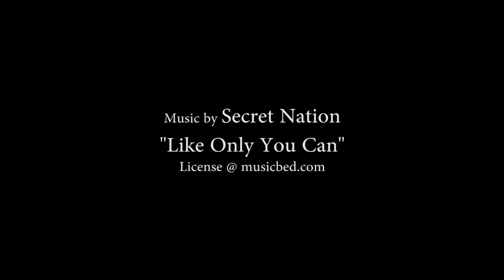Lauren & Cameron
Contact Steve Frank Films!